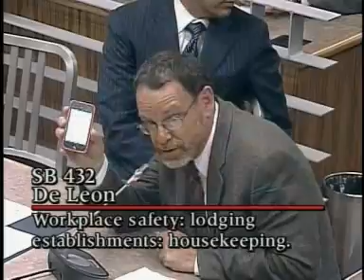Senate Labor and Industrial Relations Committee 1/2 4/13/2011